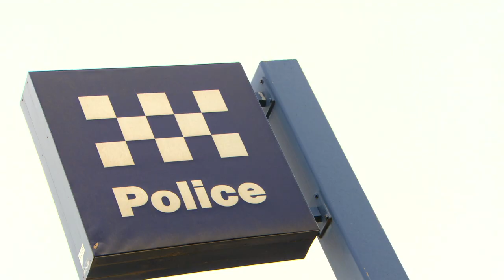Jindabyne Dodge Ball team vs The World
Fire Station 338, Jindabyne, is located at the base of Australia's snowfields.  Jindabyne is also home to Fire & Rescue NSW's first ever Jindabyne Dodge Ball Team...

The crew -- of 'borderline elite athletes' -- have issued the challenge to the world: take us on at dodge ball - we'll see you at the 2012 World Firefighter's Games in Sydney, 19 - 28 October.